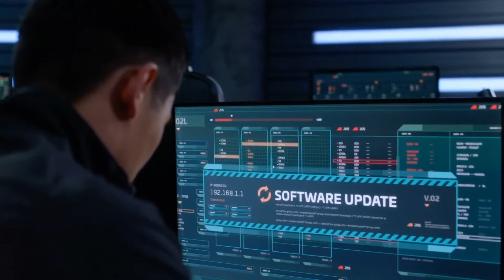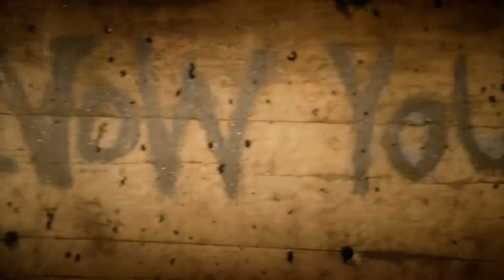Supergirl - Alex and Maggie - S02E19 - Part 4 of 7 (Sanvers)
All Alex and Maggie scenes from Supergirl - S02E19